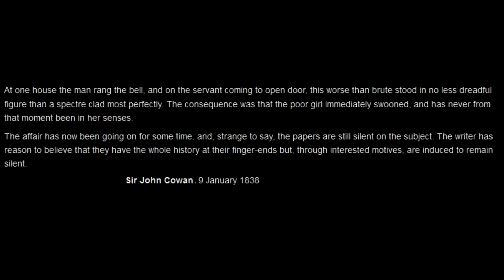The SCP Wiki has Mastered Horror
I've sometimes pointed out the amateur and hobbyist nature of the SCP wiki, but in a way that's what has helped it master modern horror.